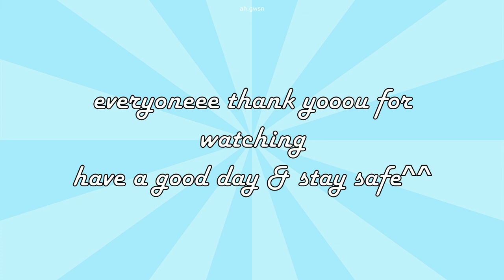[GWSN On Crack] GWSN in Busan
stay safe, coronavirus is still a thing and black lives still matter.

tags gwsn kpop kpop on crack gwsn on crack busan korea south korea funny meme entertaiment 공원소녀 ㅋㅋㅋㅋ 부산 웃겨 미야 레나 그루 민주 소소 서령 서경 앤 공소